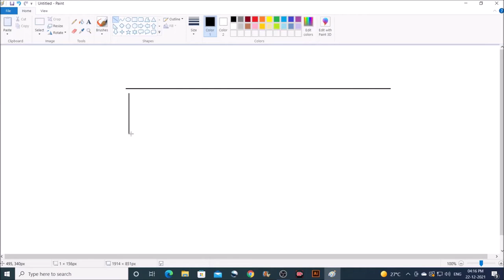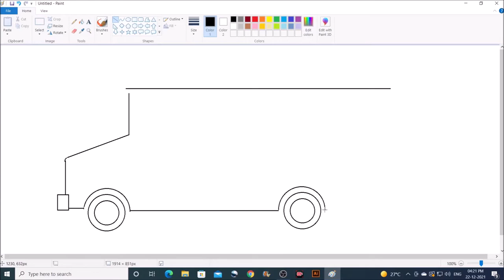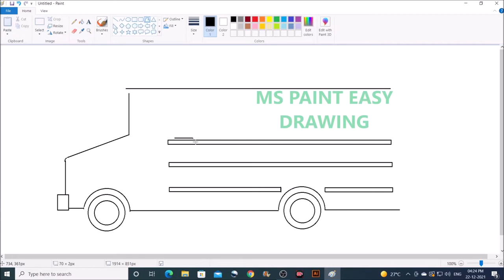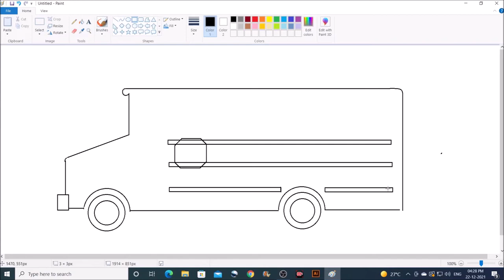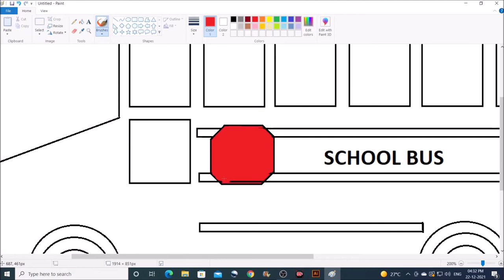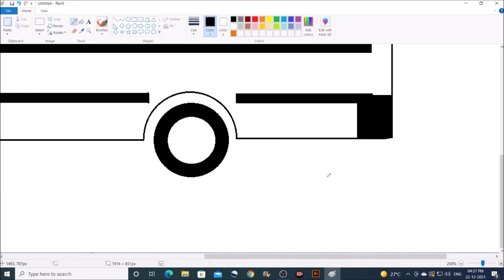How to Draw The School Bus in MS Paint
Here's a tutorial for How to draw the school bus in ms paint. This one is very simple and looks easy for how to draw an easy bus.

Here's a tutorial for How to Draw Banana in MS Paint.